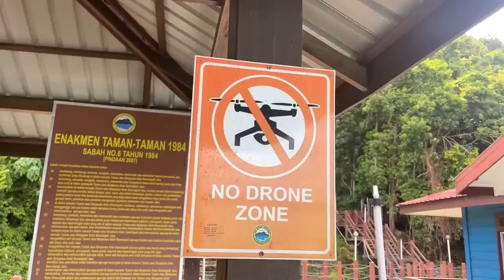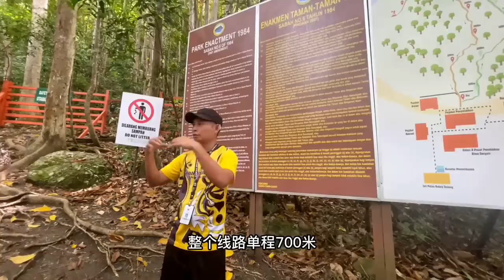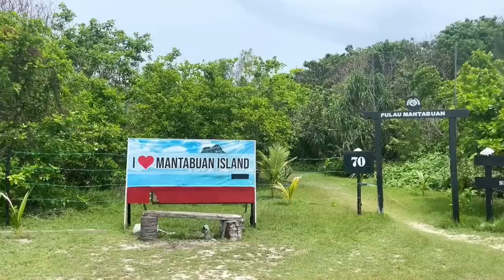仙本那之旅～登顶珍珠岛，俯瞰大海。无限风光尽在山顶。挺累的